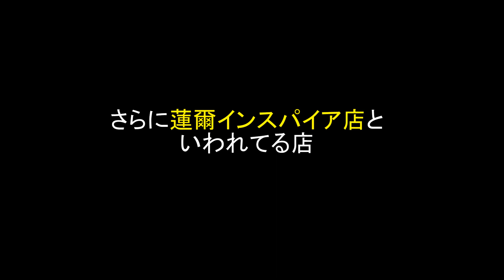鬼畜 !! 二郎を越えた超極太麺が食べられる早稲田の 「眞久中(まくなか)」Amazing Japanease Ramen [ramen otaku]【IKKO'S FILMS】【品川イッコー】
ラーメン二郎を凌駕するインスパイア店「蓮爾」を彷彿される店が早稲田にあるという。
さっそく私は東京メトロに乗って軽やかに向かった。。。

随時、トークテーマ募集しております。もしあればコメントにお願いしやす。

アーティスト：Anikdote
曲名：Turn It Up

アーティスト：Hubba & Amanu
曲名：Moso (Radio Edit)

I haven't heard anything this melodic in a while. Super refreshing.